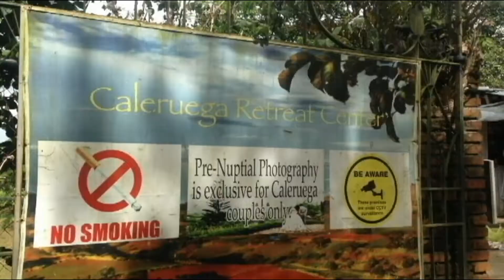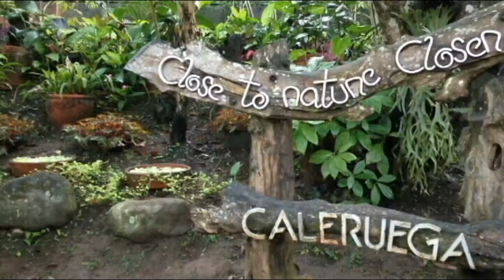Caleruega Retreat · Nasugbu, Batangas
Close to nature, closer to God
Merci Caleruega